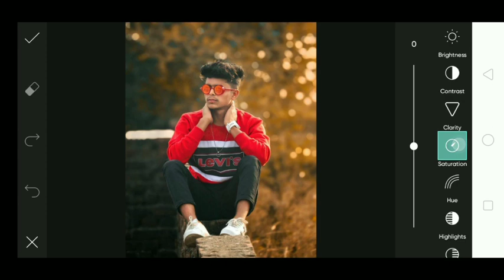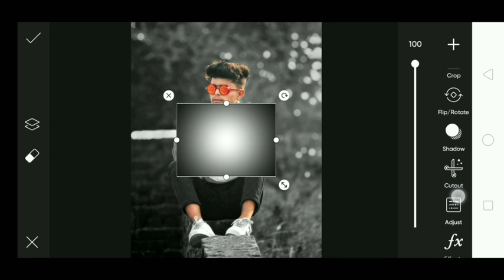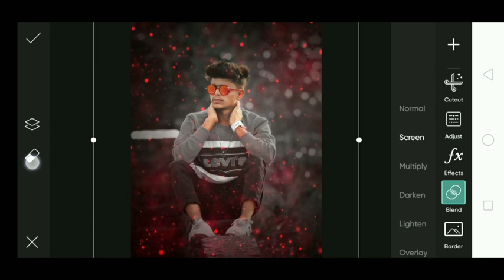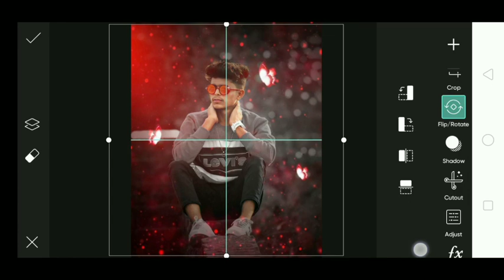Butterfly concept photo editing / glowing butterfly photo editing / viral editing / M.J.S Editor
Hello guys ...